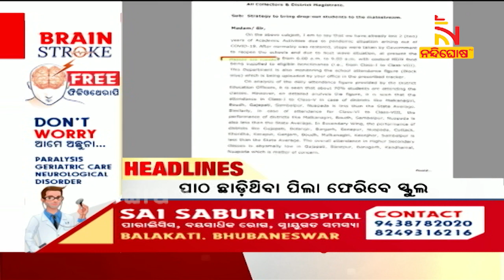Headlines@ 7AM | 14th May 2022 | NandighoshaTV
* DishTV Channel No: 1367
* Airtel Digital TV Channel No: 611
* TATASky Channel No: 1779
* hathw@y Channel No: 731
* Ortel Channel No: 707
* Videocon d2h Channel No: 840
* SITI Channel No: 17 & 458
* GTPL Channel No: 719
* SUN Direct Channel No: 667
* Asianet Channel No: 219